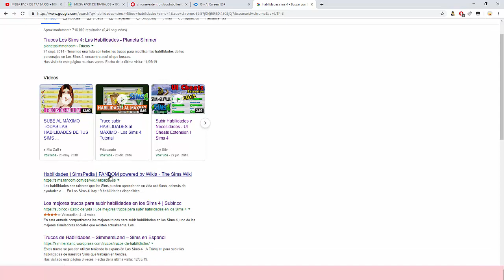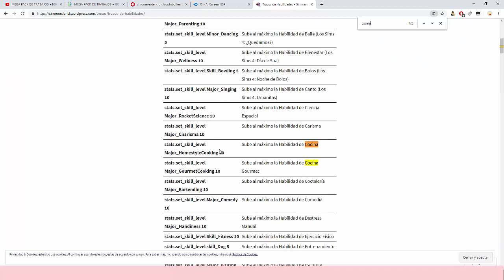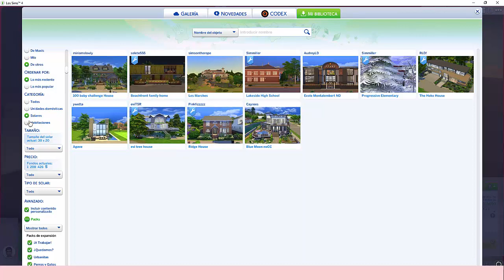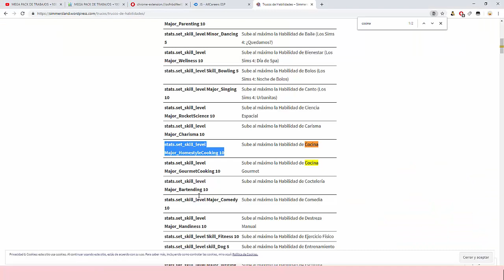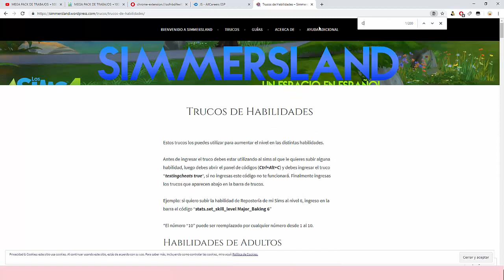SIMS 4 PROBANDO EL MOD DE LOS TRABAJOS 1.53.115 || DE JEY STIV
👇🏻👇🏻👇🏻 Importante Leer👇🏻👇🏻👇🏻
Jey se ha convertido  en mi youtuber favorito por excelencia su trabajo y esfuerzo me despertaron inspirada , y es lo que adoro de esta comunidad. Si aun no tienes los sims y te animas a jugar, te recomendaré siempre su canal por que ahí esta TODO en referente a los sims. Gracias a todas las personas de corazón que estoy conociendo se les quiere mucho

Les paso el discord Wiked, para quien le guste mucho y quiera subir cosotas jejeje. Espero les agrade!:

                 🧡  SI TE GUSTAN MIS VÍDEOS  🧡